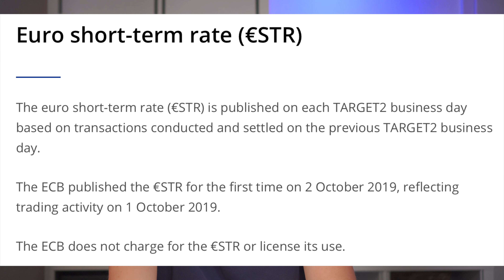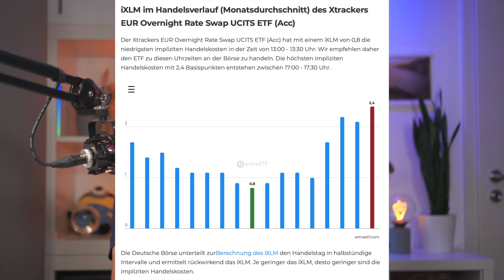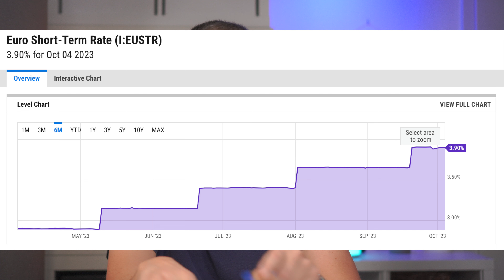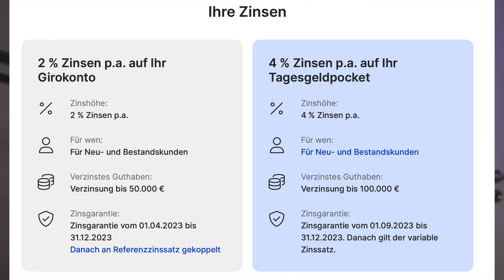Maximale Zinsen, minimales Risiko: So kommst du an 4%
Wie kannst du aktuell durch risikofreie/risikoarme Investments die schwankungsfrei sind wieder ordentliche Zinsen kassieren? Ich zeige dir, wie du bis zu 4 % Zinsen auf kurzfristige Anlagen kommen wirst. Es gibt einige Produkte wie du auf 3,5 % bis 4,0 % kommen wirst, dies gilt auch für Anlagen über 100.000 €.
Wichtige Kriterien für mich sind, dass die Anlage schnell wieder verfügbar ist, sicher bzw. abgesichert ist und keinen Schwankungen unterliegt. Die ist dann entweder Tagesgeld oder ähnlich liquide Investments.

Geldmarkt-ETF:
Xtrackers II EUR Overnight Rate Swap ETF, WKN: DBX0AN

Inhalt:
00:00 - Intro
00:24 - Verfügbarkeit und Kriterien
01:10 - Tagesgeldkonto DKB
03:42 - Tagesgeldkonto C24
04:45 - Zinsen bei Trade Republic
06:33 - Geldmarkt-ETF für €STR
11:45 - Zeitliche Befristungen
13:48 - Was machst du?

Dies ist ein Meinungsvideo. Die Inhalte stellen weder ein Angebot zum Erwerb, noch eine Aufforderung oder Empfehlung zum Kauf oder Verkauf von Wertpapieren oder sonstigen Finanzinstrumenten dar. Dies ist auch keine Anlageberatung oder Anlagevermittlung.